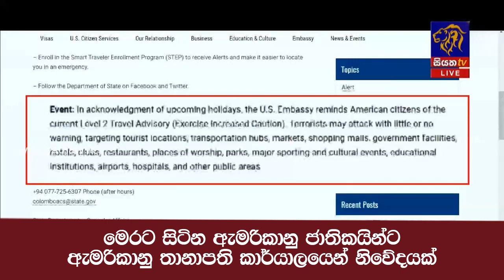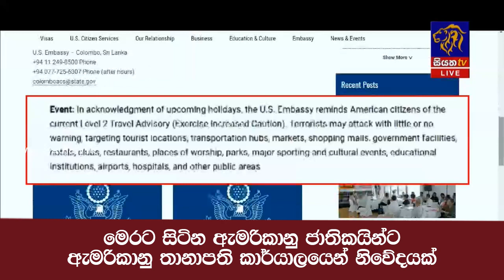මෙරට සිටින ඇමරිකානු ජාතිකයින්ට ඇමරිකානු තානාපති කාර්යාලයෙන් නිවේදයක්